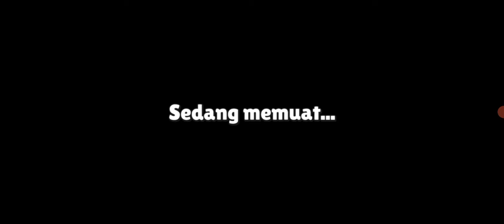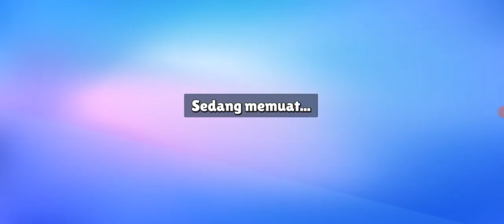Gita main se ta bel guys